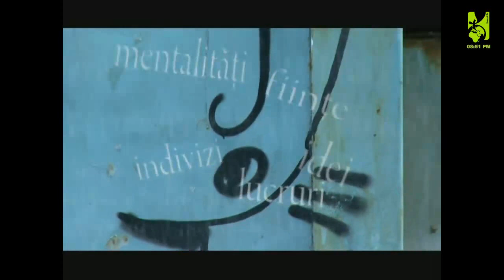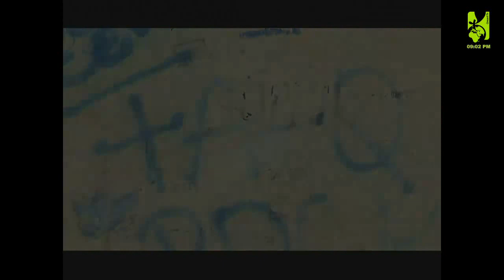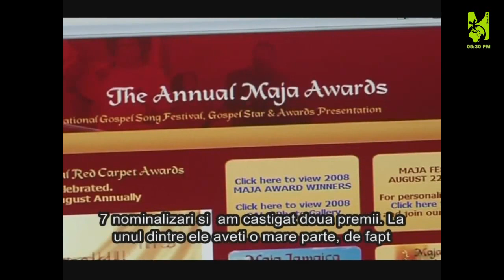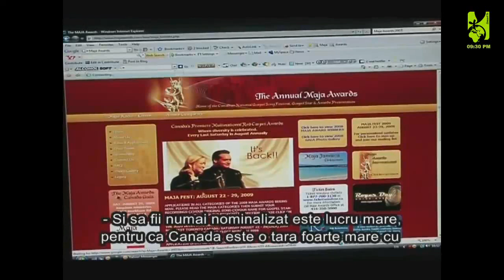Liber sa alegi - Limbajul romanilor & interviu Rob Berg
Emisiune realizata de Simona Pop-Vancea, Ciresarii TV.
Invitat Rob Berg, misionar, compozitor si interpret canadian.